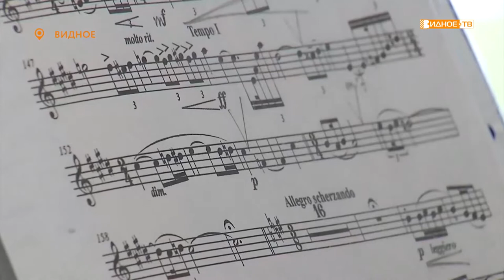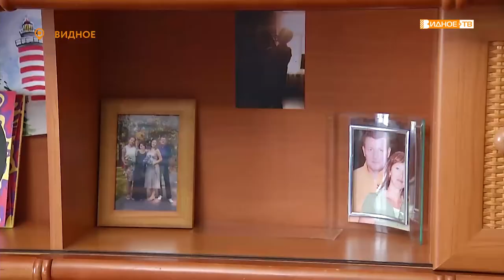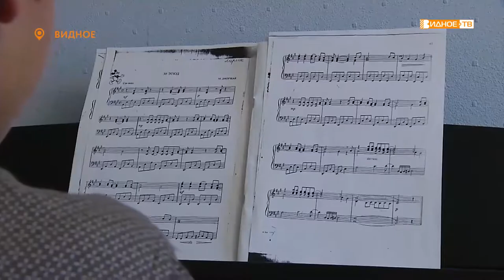ДЕЛО - ТРУБА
Учащийся Видновской детской школы искусств стал стипендиатом престижного музыкального проекта «Новые имена России». Наша съемочная группа встретилась с юным трубачом-виртуозом Тимофеем Гмызиным, у которого к 13 годам за плечами уже более 60 побед.